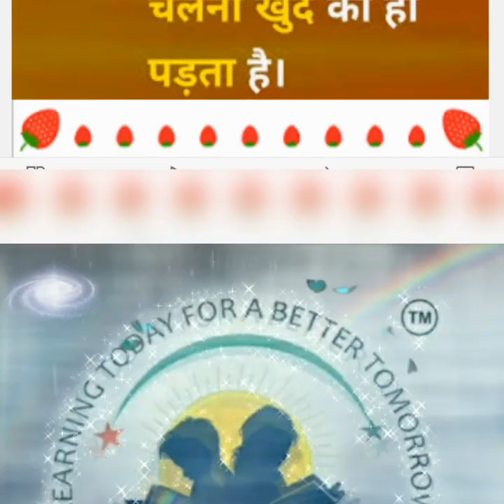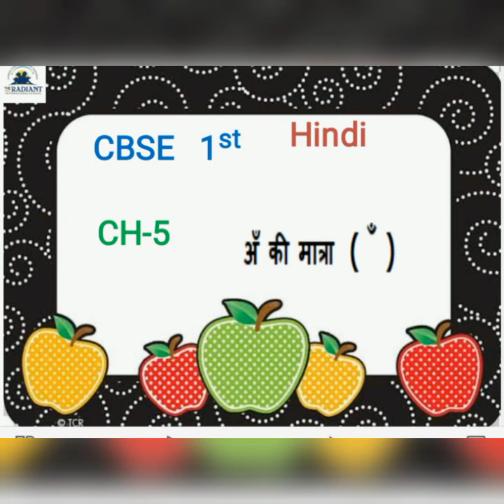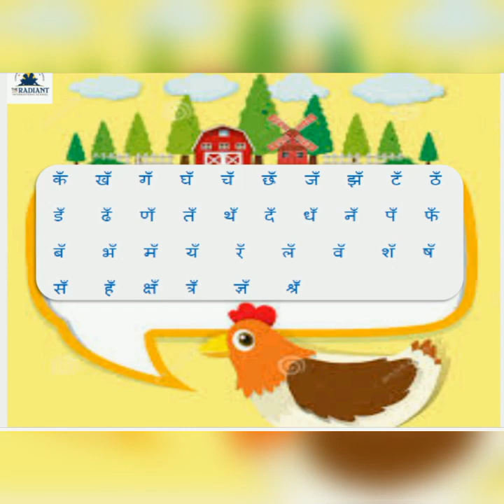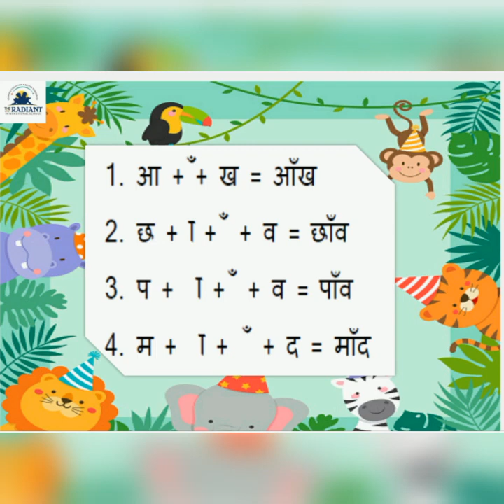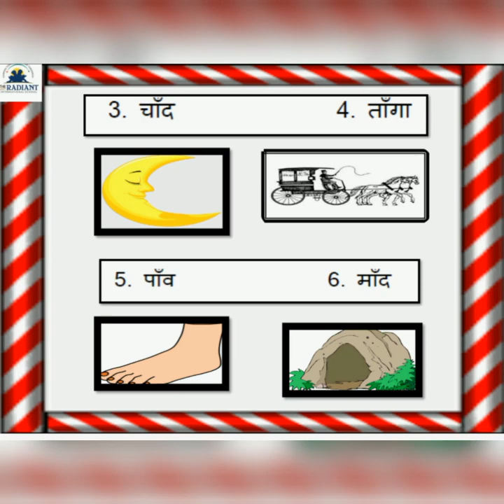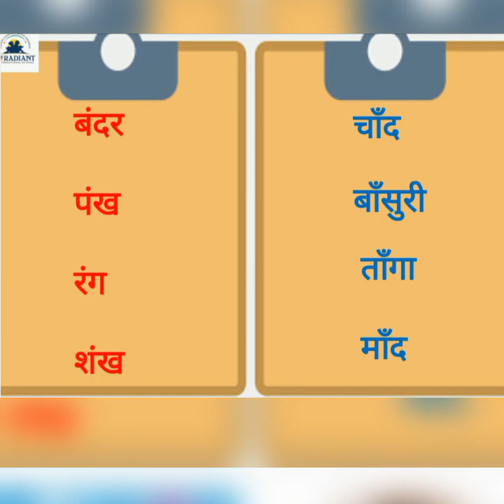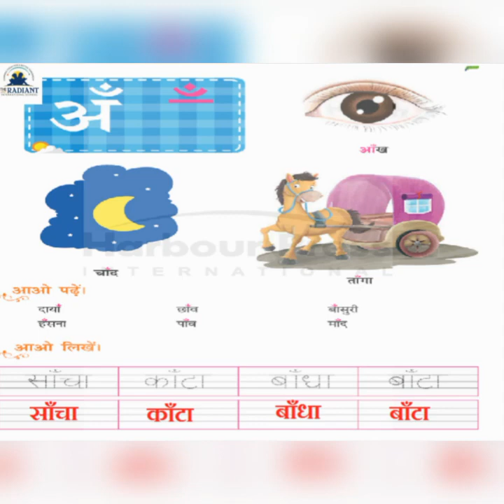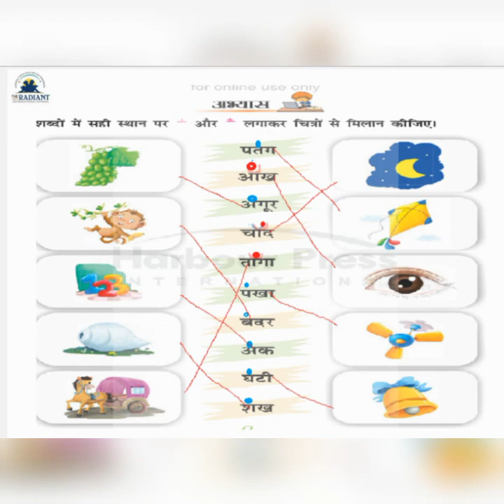CBSE GRADE1 HINDI CH 5 अँ की मात्रा